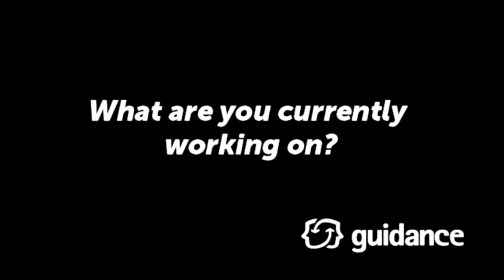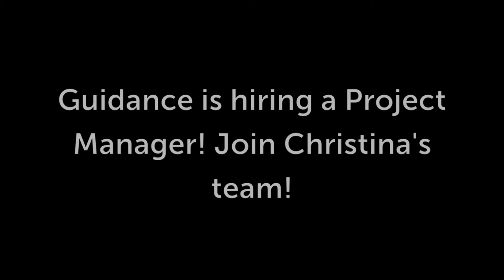Guidance Interviews- Christina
Guidance is hiring a Project Manager! Christina Petropoulos is a passionate Project Manager, efficiently leading her team in mainly Magento projects. She has a lot to say about Guidance, so check out our video and join our Project Manager team!